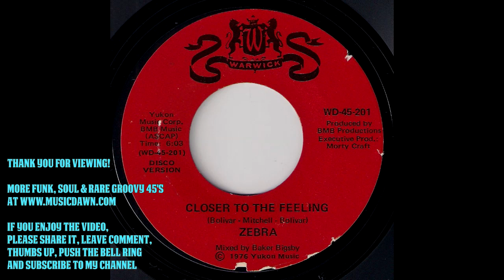Zebra - Closer To The Feeling Disco Version [Warwick] 1976 Modern Soul Funk 45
Zebra - Closer To The Feeling Disco Version
Warwick Records # WD-45-201. Released in 1976.
Funky modern soul / disco-funk winner. Longer version from the flip-side thats almost exceeded 45rpm format. Mixed by Baker Bigsby. Produced by BMB Productions. Executive producer Morty Craft. Vinyl rip from musicdawn 45's collection.

Jana From England - Give Me What You're Givin' Her / Flying Free [Virtue] 1975 Modern Soul Funk 45